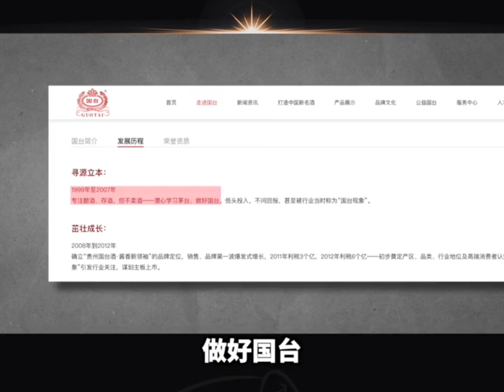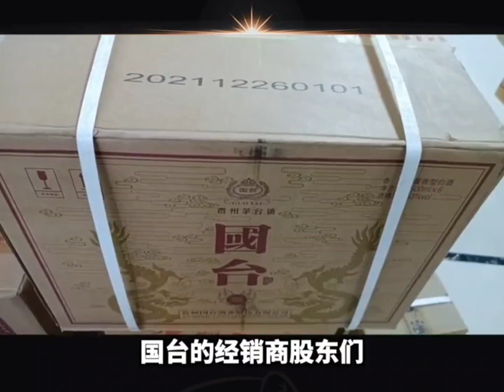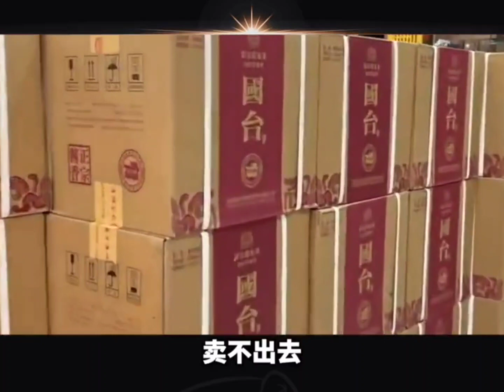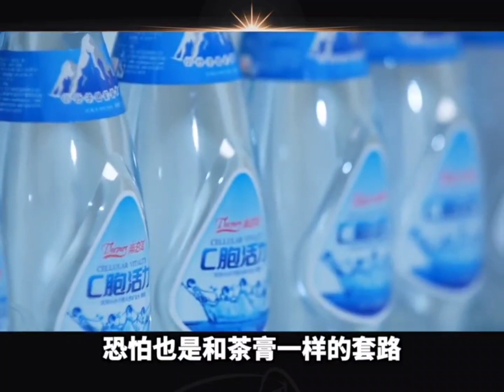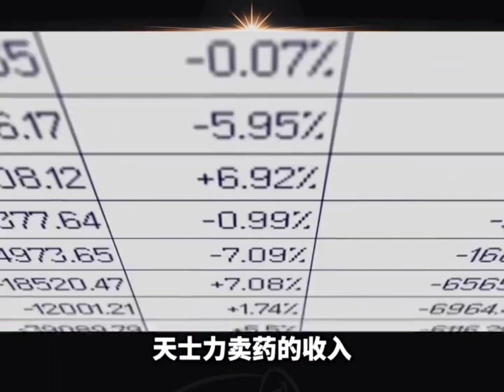闫希军的商业版图：吃药喝酒、品茶饮水——交际应酬